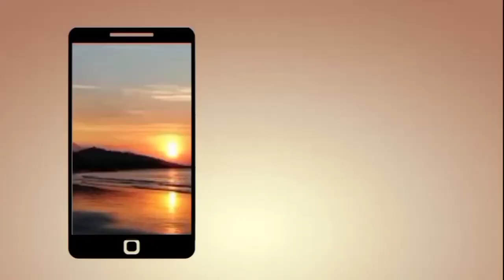THANK YOU FOR WATCHING II THANKS FOR WATCHING OUTRO ANIMATED VIDEO - Free Download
Please use it for your video content only (Silahkan gunakan untuk konten video anda saja).

It would be greatly appreciated if the link of this video is included in the description of your video uploaded.

Please download here (Silahkan download disini 👇)

Please do not upload the videos (Mohon tidak mengunggah/ upload video).

Need a Guide and Transportation while in Bali !? (Butuh Guide dan Transportasi selama di Bali !?)
Please contact Mr. Putu Aya,